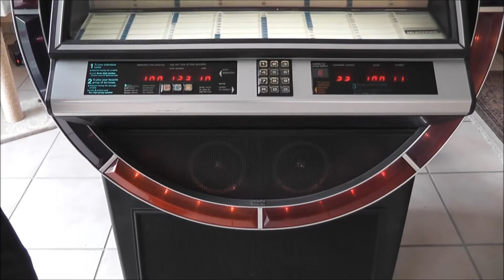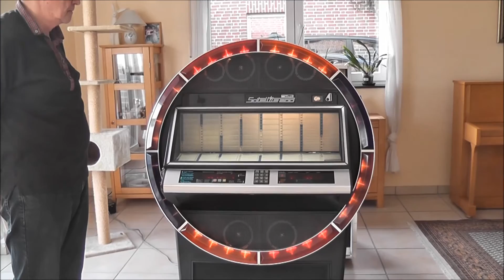NSM Satelite200 Jukebox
Man kann 100 Platten (200 A und B Seiten) abgespielt werden.